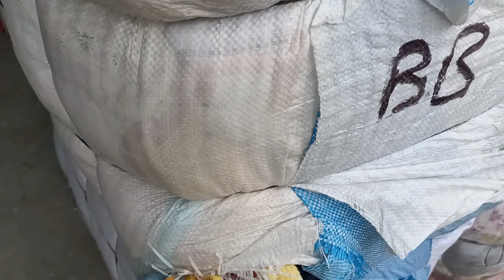imported baby blanket Japani A quality blanket|wholesale price blanket|Nawaz traders official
order 1 bundle